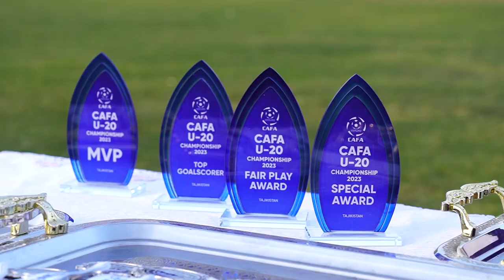СAFA U20 Championship 2023 - Competition highlights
The tournament featured 5 teams from member associations of Central Asian Football Association with single round robin format comprising of 10 matches in total, competing in a series of matches to determine the ultimate champion. The competition was exciting, with lots of exciting moments that kept the followers and fans on the edge of their seats.

After several rounds of matches in Talco Arena of Tursunzade city and CSKA stadium in Dushanbe city, the Uzbekistan youth national team emerged as the champions of the tournament. They played with great skill and determination. The runners-up, youth players of I.R. IRAN also put up a strong fight, however fell short in the match against Afghanistan. Third place was taken by host team of Tajikistan.

Throughout the tournament, the players displayed an impressive level of skill, sportsmanship and passion. The event was also a great showcase for the sport, attracting a large and enthusiastic crowd of spectators in the city of Tursunzade.

Special Award: TURKMENISTAN team
Fair Play Award: AFGHANISTAN team
Top Goalscorer:  REZA MIRZAYAN (I.R. IRAN) — 6 goals
MVP: MUKHAMMADALI URINBOEV —   UZBEKISTAN
3rd place: TAJIKISTAN
2nd place: I R IRAN
Winner: UZBEKISTAN